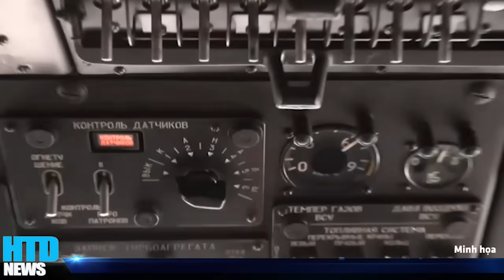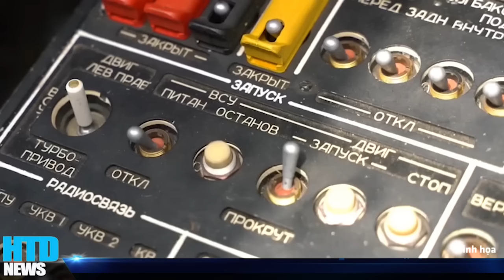NÓNG! Nổ rung chuyển cảng quân sự Novorossiysk của Nga ở biển đen, lửa bao trùm kho hàng 1.300 M2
NÓNG! Nổ rung chuyển cảng quân sự Novorossiysk của Nga ở biển đen, lửa bao trùm kho hàng 1.300 mét vuông